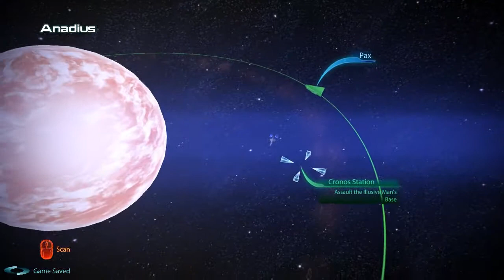Mass Effect 3 Insanity Lvl 60 w/ DLCs Ep 103 - Assault Cerberus' "Secret" base!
After a quick conversation we come in hot! Large scale space battle and some crappy flying from Cortez, "lands" us in a Cerberus hanger. Main story here i come.